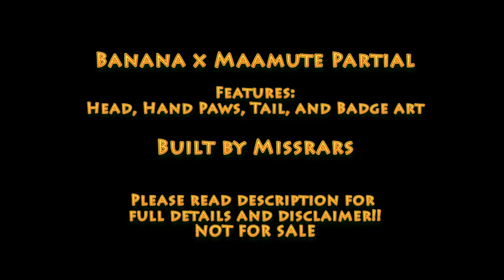SHOWCASE: Realistic Banana x Malamute Partial Fursuit SOLD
Realistic Banana x Malamute Partial SOLD

A few extras with this cutie! Complete Deluxe Adoptable Package! Pretty much everything you need to start performing!

Features:
• Fits 21"-24" (will be padded to size for buyer)
• Moving Jaw
• Vented Ears
• Fully Lined hood
• Zipper Closure on hood
• Fullsuit Sized Huge Curly Tail 20”
• Full Digital Reference Sheet
• Polymer Badge (will be completed for new owner)
• Fully Lined Puffy Hand Paws - 4 finger
• Built on my newest Realistic Canine base
• 3 different furs
• Cute Banana Themed Fursuit Bandanna
• Giant Banana Prop